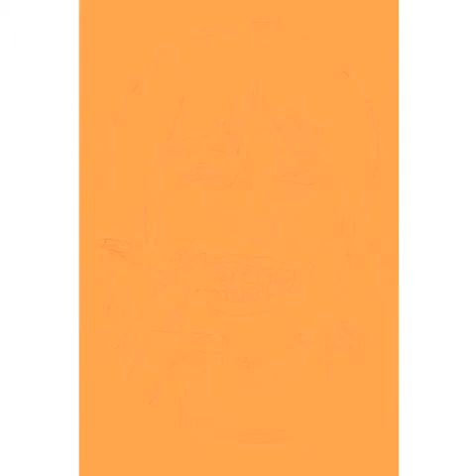Drawing of my friend with MediBang Paint -App.